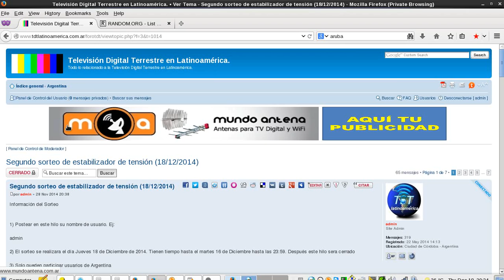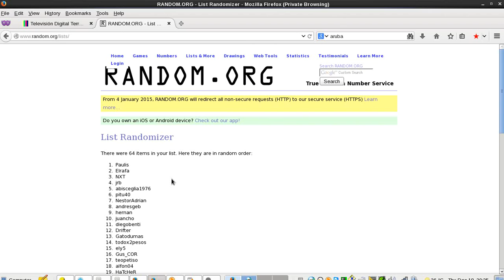Segundo sorteo de estabilizador de tensión (18/12/2014) tdtlatinoamerica.com.ar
Estabilizador de tension TRV